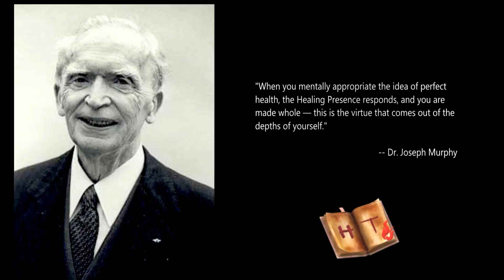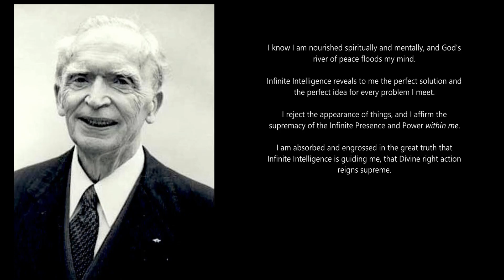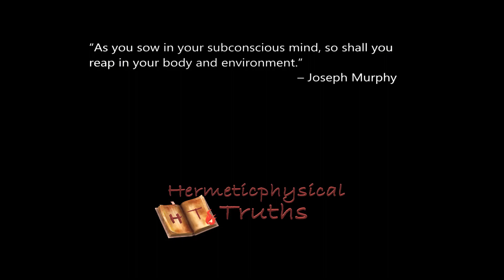I Give Thanks for the Miraculous Healing Taking Place Now Affirmation | Dr. Joseph Murphy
"Prolonged worry robs you of vitality, enthusiasm, and energy and leaves you a physical and mental wreck. Psychosomatic physicians point out that chronic worry is behind numerous diseases such as asthma, allergies, cardiac trouble, high blood pressure, and a host of other illnesses too numerous to mention. The worried mind is confused, divided, and is thinking aimlessly about a lot of things which are not true. Worry can be
solved, however, by the application of the law of mind." -- Dr. Joseph Murphy, The Cosmic Power Within You.

Repeat this affirmation daily, 5-10 minutes a day morning, noon, and night, to get your subconscious mind to work for you. Trust in the Infinite Healing Presence and Power that is within you to heal you and restore you to wholeness, beauty, and perfection.

May healing, love, peace and harmony come into your life now!

From his book, "The Cosmic Power Within You" by Dr. Joseph Murphy

-- “Programming Your Subconscious Mind” Live audiobook reading by Dr. Joseph Murphy
-- “The Secret of I Am That I Am” Live audiobook reading by Dr. Joseph Murphy

How to Use Your Healing Power by Dr. Joseph Murphy